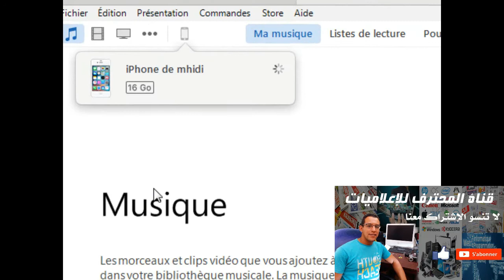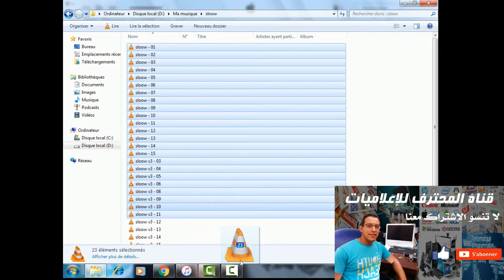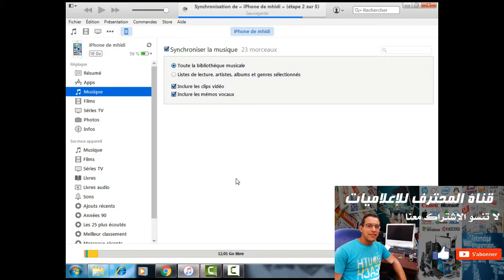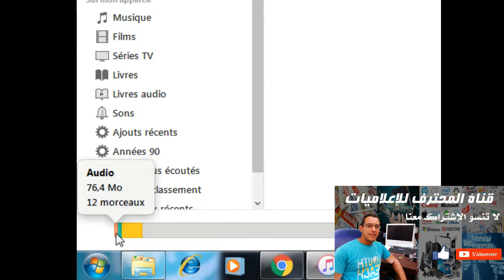طريقة تنزيل الاغاني على الايفون iphone باستخدام الايتونزitunes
طريقة تنزيل الاغاني على الايفون iphone باستخدام الايتونز itunes 2017

how to download songs to your iphone through itunes 2017

طريقة تنزيل الاغاني على الايفون

طريقة تنزيل الاغاني من الكمبيوتر الى الايفون

كيفية تنزيل الاغاني على الايفون

طريقة تنزيل الاغاني مجانا من الايتونز (itunes) على جهاز الايفون